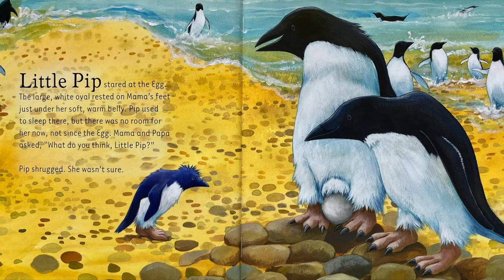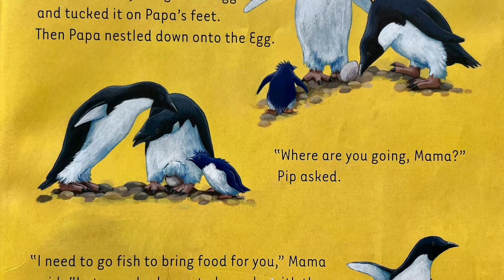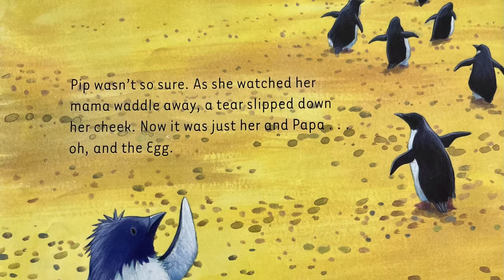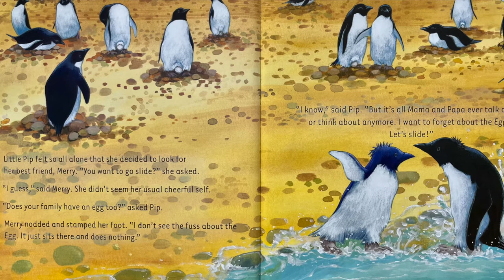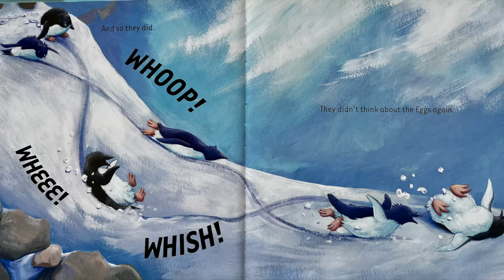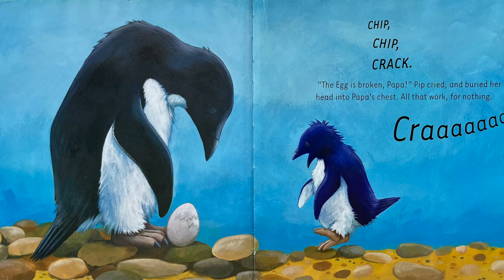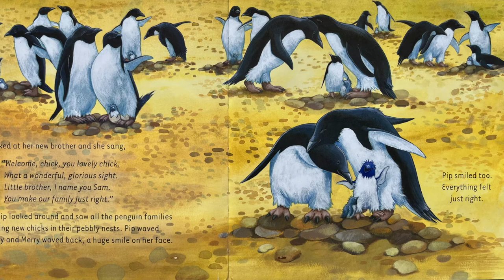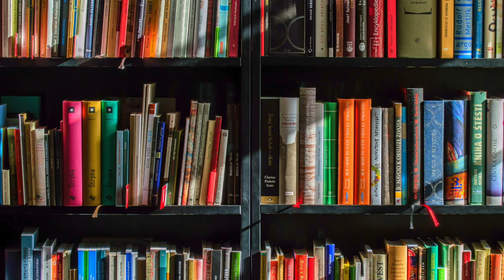What's in the Egg, Little Pip? STORYBOOK FOR CHILDREN | READ ALONG OUT LOUD | KIDS PICTURE BOOK LOVE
"A new egg has just arrived, and Little Pip's parents are so excited! They tell Pip that this new change will soon make their family "just right" --- but, Little Pip isn't so sure."